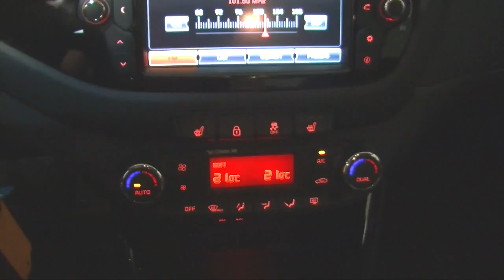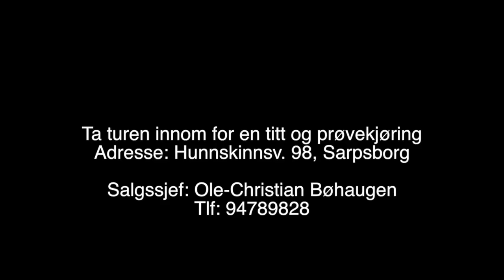Sarpsborg Kia Cee'd 1,6 GDi WorldCup Edition NAVI, RYGGEKAMERA, KLIMA, BLUETOOTH, CRUISE 2014